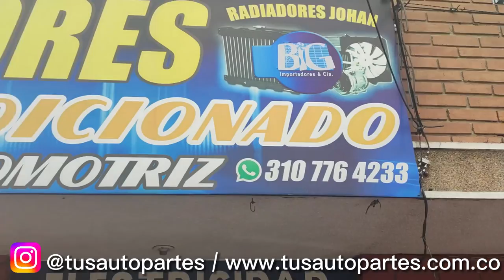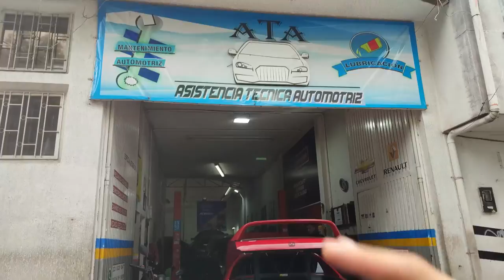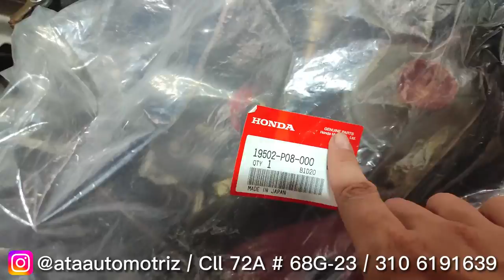Las 7 (Siete) Razones por las cuales tu carro se RECALIENTA, solucionando temperatura honda del sol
Se Recalienta o se sube temperatura tu, honda, chevrolet, nissan, renault, toyota, mazda

las razones pueden ser.
1. termostato
2. mangueras de refrigeración o radiador,
3. tapa del radiador,
4. bomba de agua,
5. radiador tapado,
6. empaque de culata,
7. ventilador